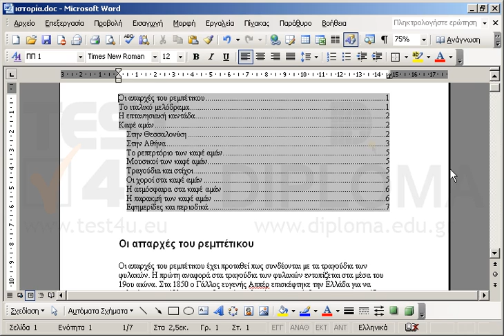Στο κέντρο του υποσέλιδου του εγγράφου εισάγετε ένα πεδίο το οποίο θα εμφανίζει το μέγεθος του...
Στο κέντρο του υποσέλιδου του εγγράφου εισάγετε ένα πεδίο το οποίο θα εμφανίζει το μέγεθος του εγγράφου σε kB

77-418 Microsoft Office Specialist Word Core 2013 - Ελληνική έκδοση